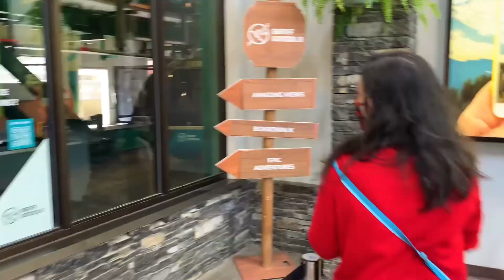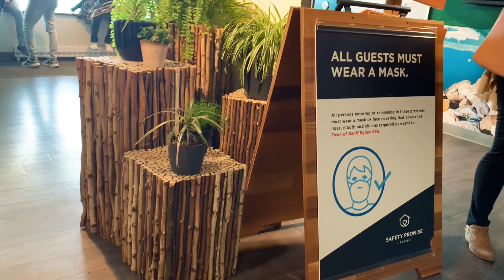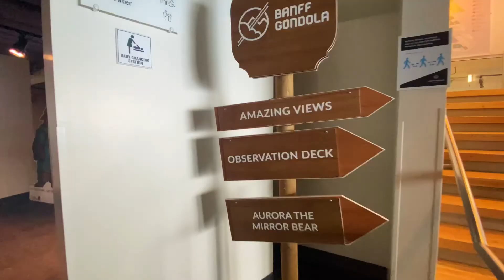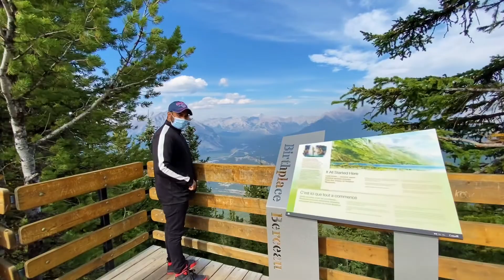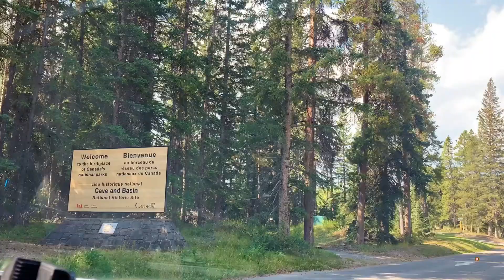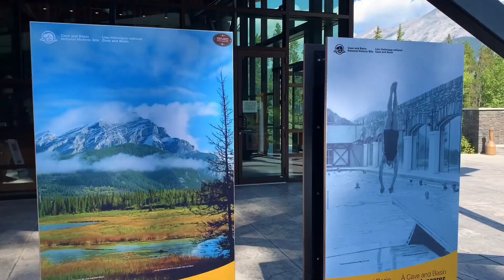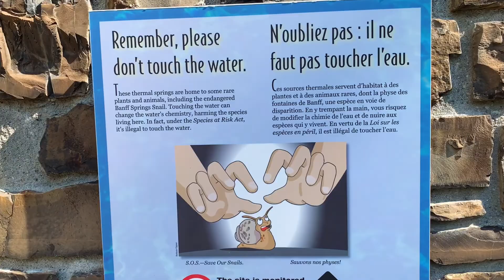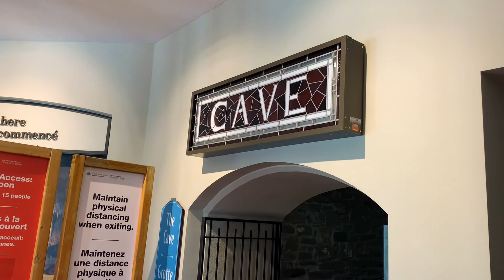BANFF GONDOLA & SULPHUR HOT SPRINGS | ALBERTA SERIES | Canada Malayalam Vlog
Discover sweeping scenes of six mountain ranges, the Bow Valley and the charming town of Banff from the Sulphur Mountain summit. Once you're at the top, begin your adventure by strolling the boardwalk to the Cosmic Ray Station and Sanson's Peak and learn about Canada's first national park. Then, head inside to explore our world-class mountaintop discovery centre. Fuel up on grab-and-go fare at Castle Mountain Coffee or enjoy an elegant meal at the award-winning Sky Bistro. Exceptional service and jaw-dropping vistas are hallmarks of all our summit dining experiences. Summer nights are equally stellar on Sulphur. Think nightly live music, rooftop patio sips, and dazzling sunsets. Join us for the best of summer here in the mountains!

SULPHUR HOT SPRINGS
Cave and Basin Hot Springs​ is the birthplace of Canada’s national parks.  This Canadian historical site is not a place to soak your body.  This hot springs is a place to soak your mind.  Learn about the natural and cultural history of the hot springs and mountains. Discover the earths geothermal mineral water wonders and enjoy the rich smell the minerals as well as a glorious cave and basin of this historical hot springs .  Enjoy it on your own or take one of the many guided tours.  Day use only.

Island Backpackers.